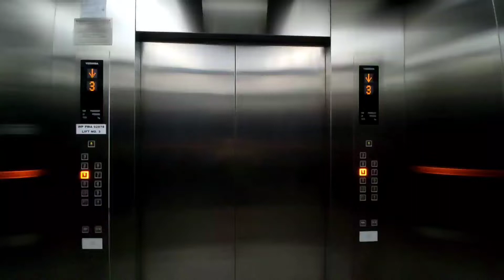6 Mitsubishi Escalators at Pertama Complex, Dang Wangi, Kuala Lumpur (Block A)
Vintage Mitsubishi Escalators at Pertama Complex. These escalators will turn 46 years old as of 2022. I believe these are the first Mitsubishi Escalators in Malaysia.

Floor served: G-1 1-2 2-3 *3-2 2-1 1-G
* Out of service
Rating: 7/10
Model name: N/A
History: Original
Year Installed: 1976